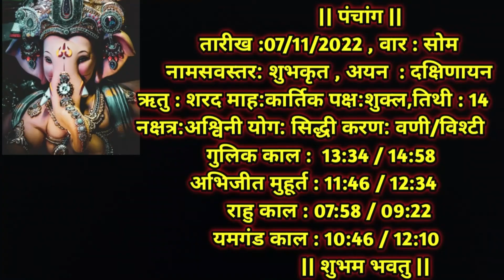Aaj Ka Dainik Rashiphal 07 November 2022